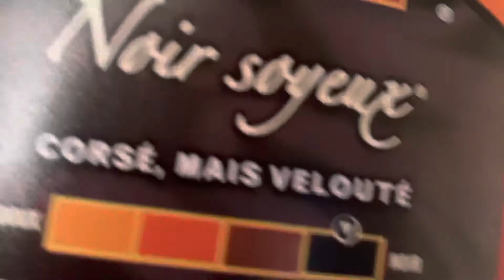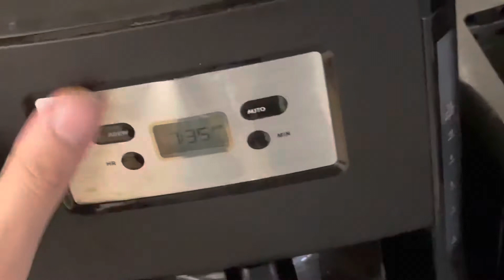Making Coffee and Talking about The Birthday Day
Today was a pretty awesome day. I share with you how we celebrated my child’s birthday. Also I made coffee with you guys on camera.

Thank you for dropping by, hope to hear from you in the comments.